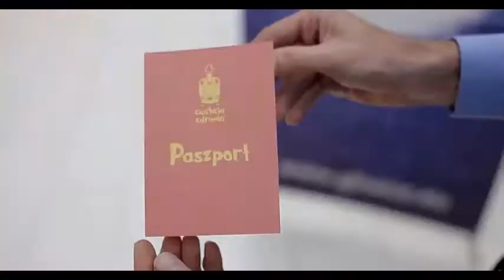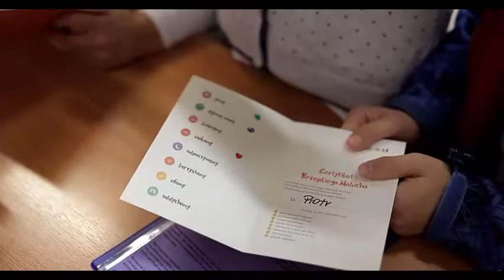Relacja z Gliwickiej Akademii Zdrowia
Możesz wspierać moje działania:

➤ Nr konta Fundacji Krzepki Maluch: 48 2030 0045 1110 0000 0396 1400